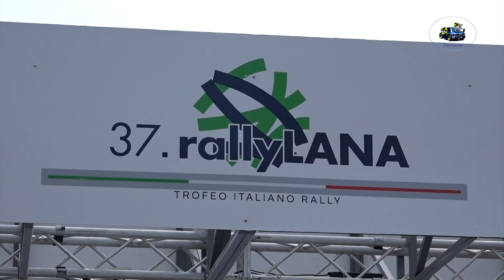37°Rally Lana 2024 CLIP DEANDREIS-GATTO by Ferrario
I migliori passaggi esterni  dell'equipaggio DEANDREIS-GATTO su Renault Clio S1600 durante il 37°Rally Lana 2024 .